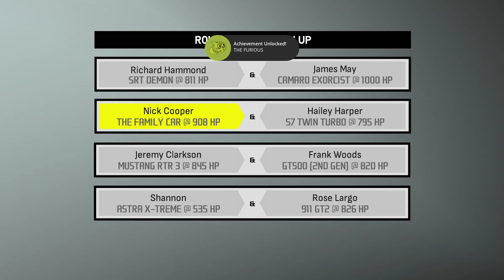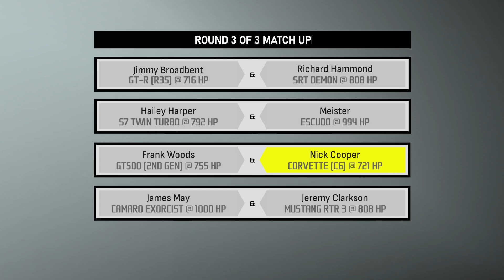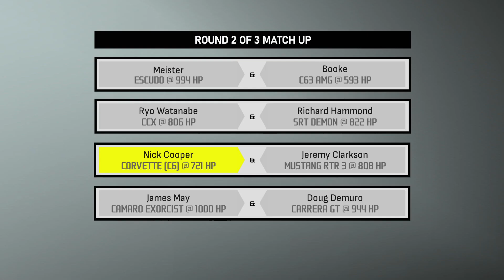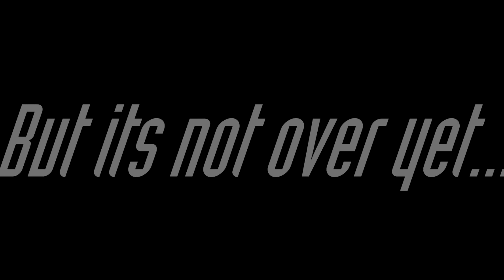Need for Speed: Pro Street Pepega Edition Playthrough - TopGear: Portland & The Stig Duel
Welcome back, for the last time, on TopGear.

Today, on TopGear,
Clarkson takes one in the plugs,
May is making a perfect sandwich with Salad Cream,
Hammond shares his opinion about Cocomelon,
and The Stig is challenging me for a drag duel.